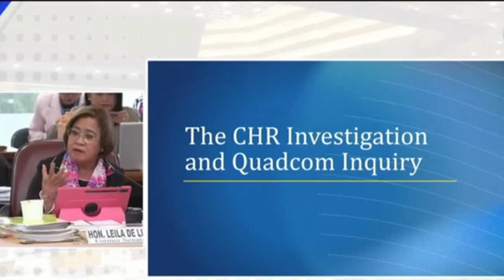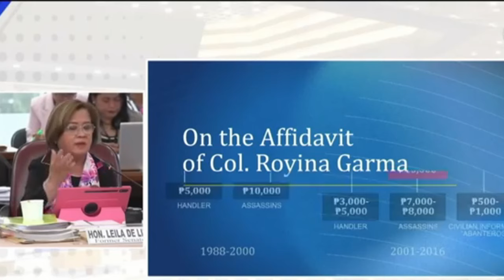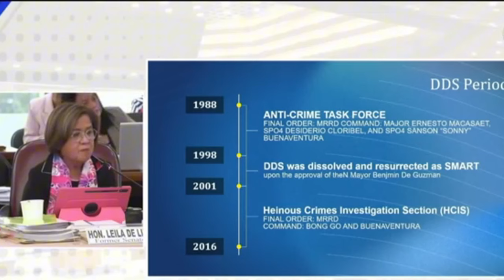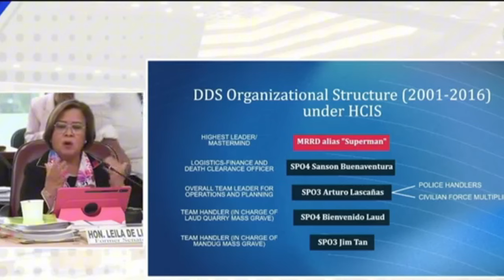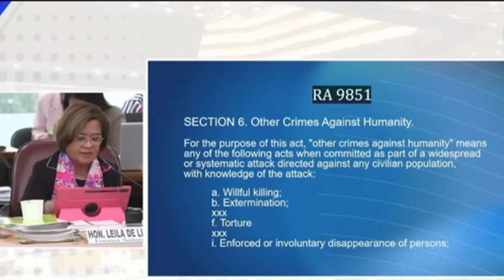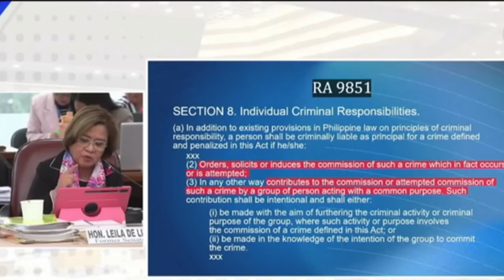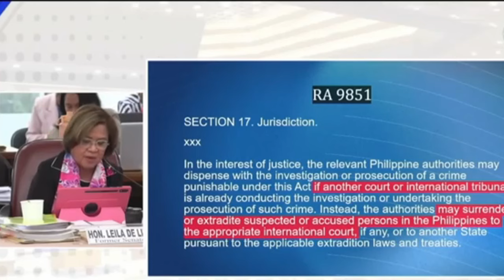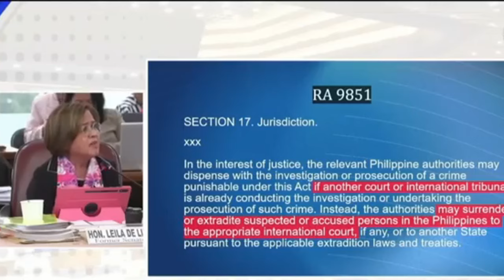Duterte Death Squad Inilahad ni dating Senadora Leila de Lima sa Quad Commity